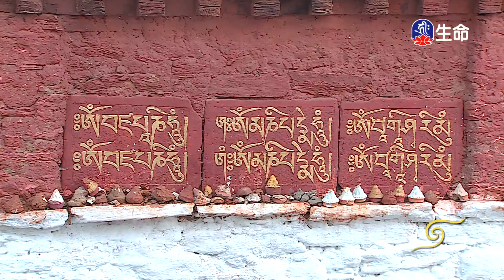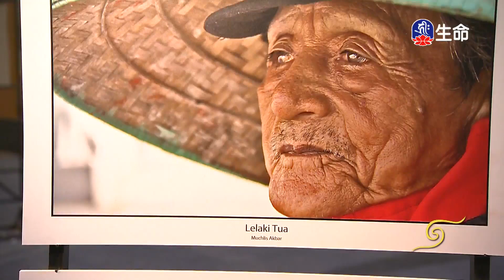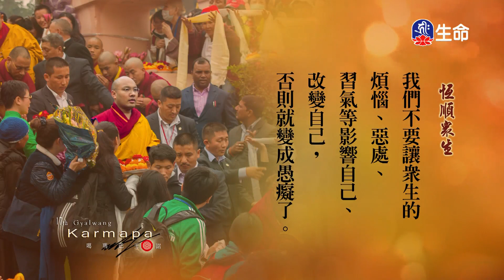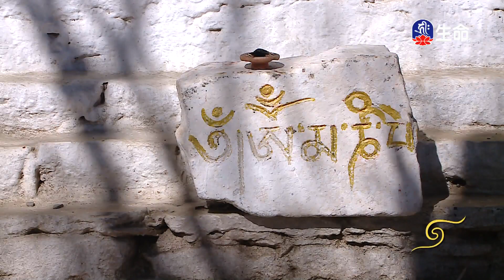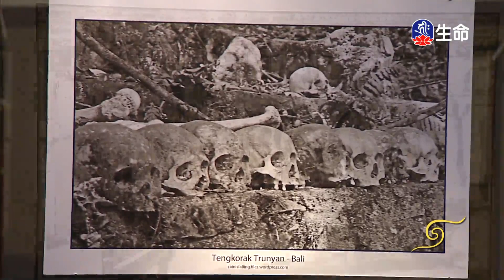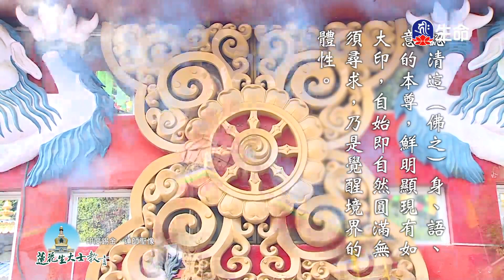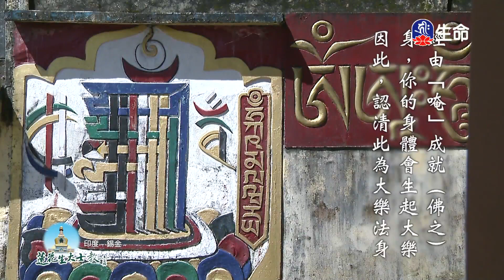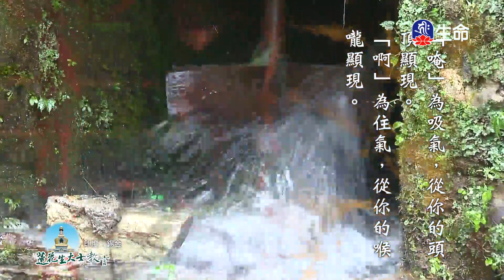閱悟教言集(16)_閱悟教言集_(lifetv_20220926_11:30)